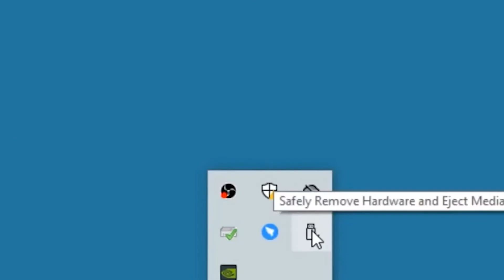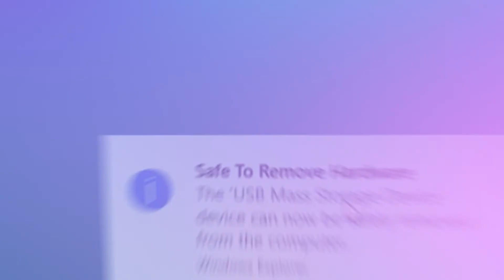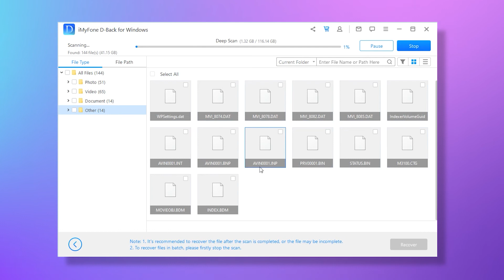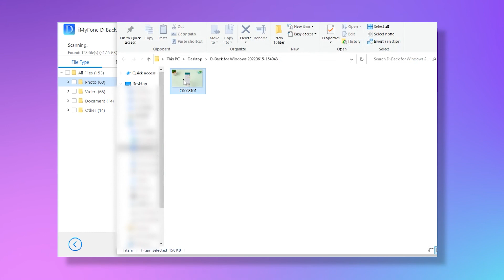[2024 Best] SDHC Card Data Recovery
Want to Know more about SDHC card recovery? You are in the right place!
In this video, we will help you recover your important data/files from your SDHC Card, also, we will tell you how to prevent data loss on SD cards! Just keep watching!

Timestamps:
00:43  How to prevent data loss on memory cards
01:53 How to recover data from SDHC card🔥